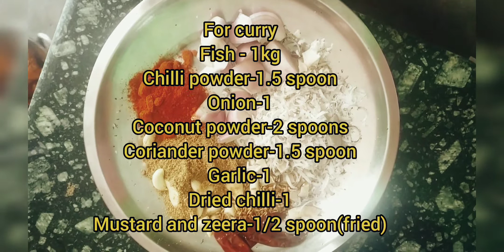Preparing Fish curry and Fish Fry at a time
Fish curry and Fish fry